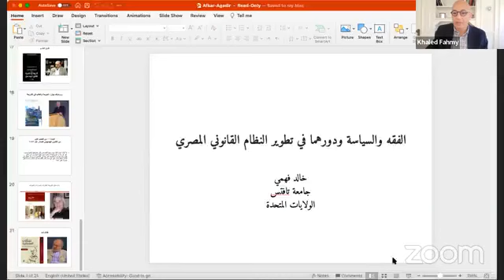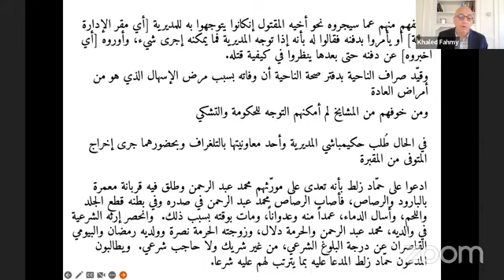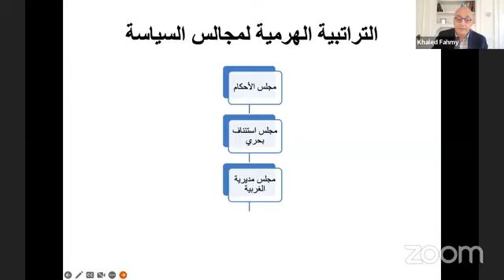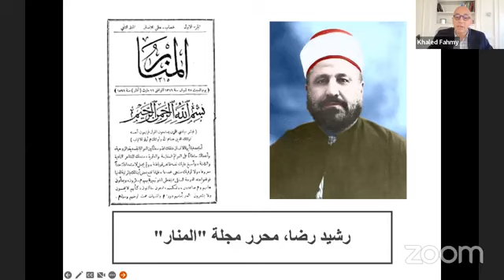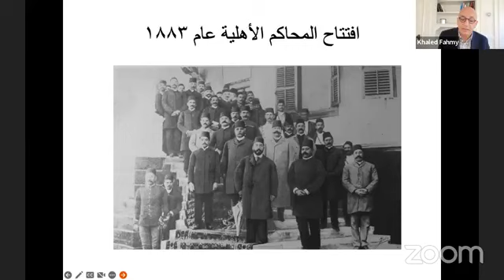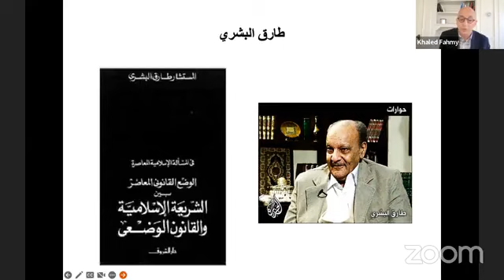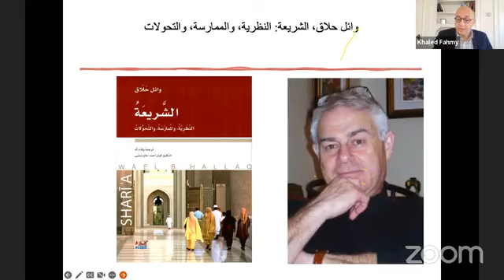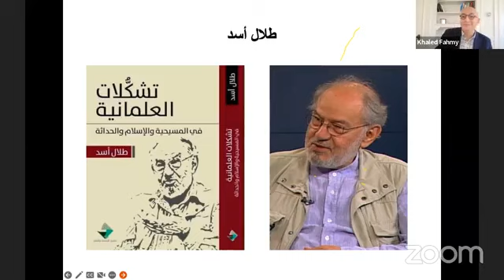الفقه والسياسة ودورهما في تطوير النظام القانوني المصري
هذا تسجيل لمحاضرة ألقيت عبر زووم في مركز أفكار للدراسات والأبحاث _ المملكة المغربية يوم ٢٥ ديسمبر ٢٠٢٢